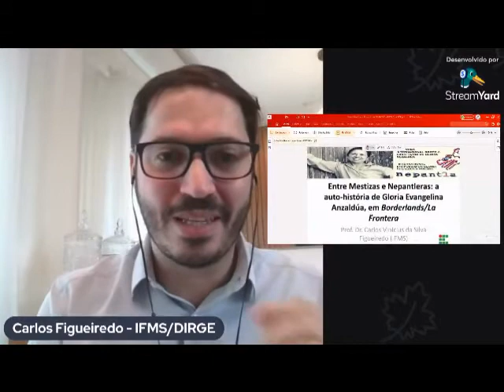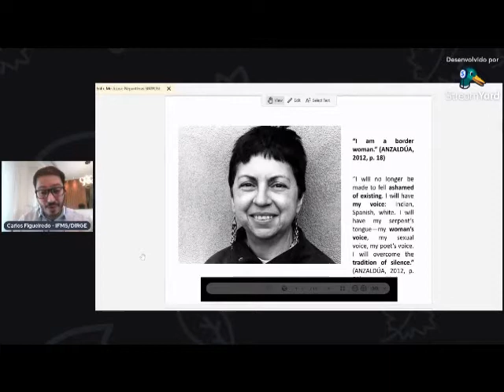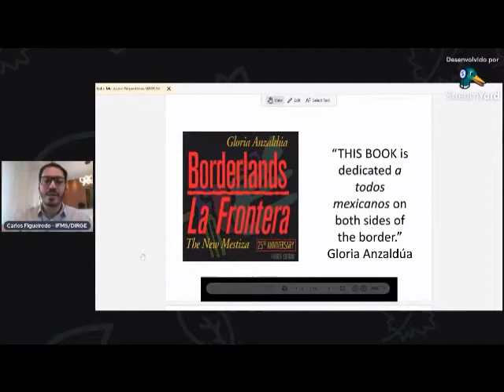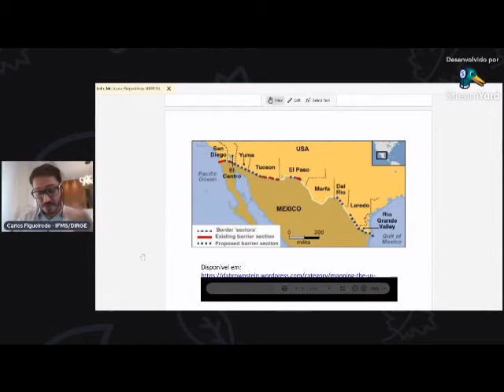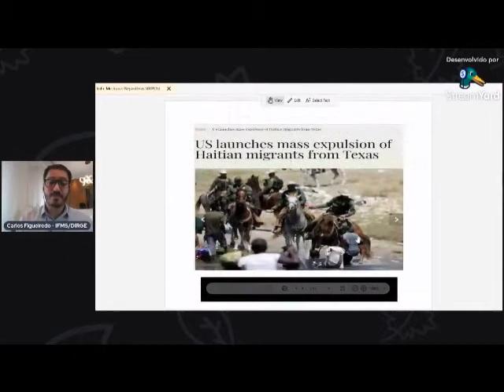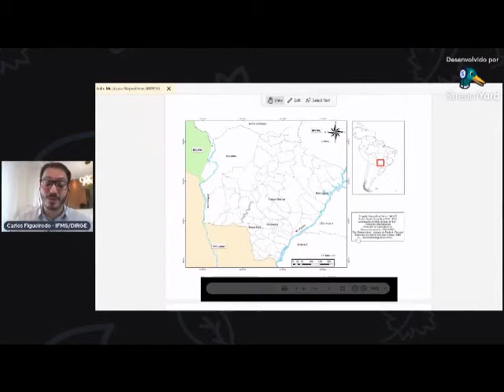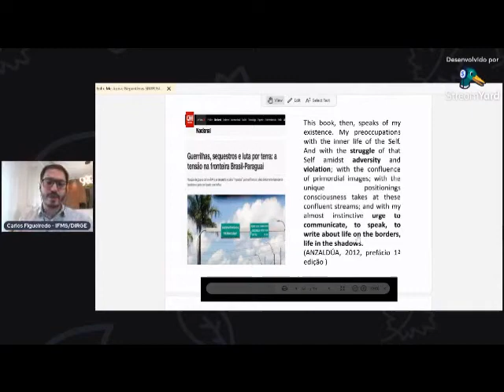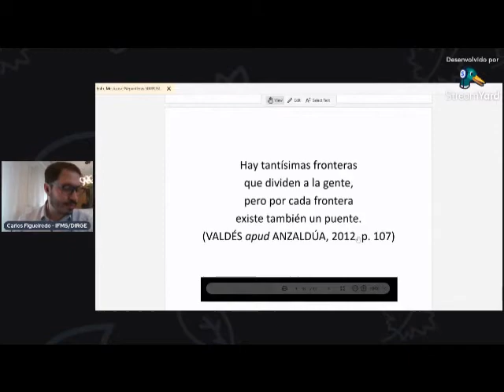CARLOS VINÍCIUS DA SILVA FIGUEIREDO ENTRE MESTIZAS E NEPANTLERAS: A AUTO-HISTÓRIA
ENTRE MESTIZAS E NEPANTLERAS: A AUTO-HISTÓRIA, DE GLORIA EVANGELINA ANZALDÚA, EM BORDERLANDS/KA FRONTERA

CARLOS VINÍCIUS DA SILVA FIGUEIREDO é professor de Língua Portuguesa e Língua Inglesa do Instituto Federal de Educação, Ciência e Tecnologia de Mato Grosso do Sul Campus Dourados. Doutorado em LETRAS pela Universidade Presbiteriana Mackenzie com pesquisa realizada na Texas University em Austin-Estados Unidos. Mestrado em LETRAS pela Universidade Federal de Mato Grosso do Sul. Graduação em LETRAS pela UFMS/CPTL. Magistério pelo Centro Específico de Formação e Aperfeiçoamento do Magistério- CEFAM-JALES. Integrante do Programa de Estágio Brasil-Canadá em Educação Profissional e Pesquisa Aplicada em parceria com a Association of Canadian Community Colleges (ACCC) com período de estudos no Institute of Arts and Technology do Seneca College (Toronto - Canadá). Tem experiência na área de Gestão Escolar e de Letras, com ênfase em Literatura Comparada, Estudos Culturais e Estudos da Subalternidade, atuando principalmente nos seguintes temas: subalternidade, intelectual, literatura, Clarice Lispector e Gloria Anzaldúa. Atualmente é Diretor Geral do IFMS Campus Dourados. Membro titular do Conselho Superior do IFMS. Membro titular do Fórum Municipal de Educação de Dourados-MS. Autor do livro: O direito ao grito: a hora do intelectual subalterno em Clarice Lispector.